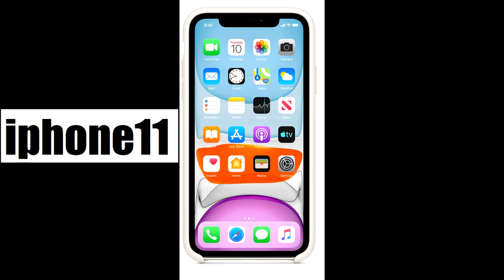Записываем акустическую гитару дома на микрофон и на диктофон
Как записать акустическую гитару дома.Сравним микрофоны разных бюджетов, так же запишем гитару на диктофон iphone  и на samsung
Канал igorock_guitar